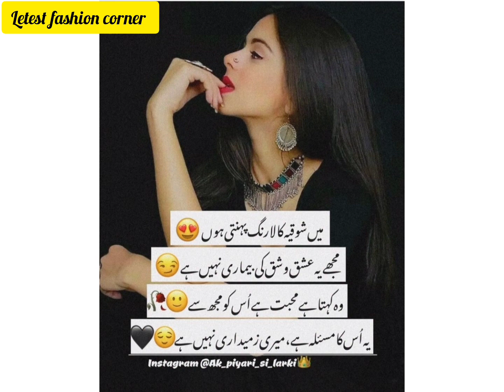Beautiful Black color dress designs/Black frock DESIGN/Black long maxi dress ideas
Do Comments inbox

Do share with others